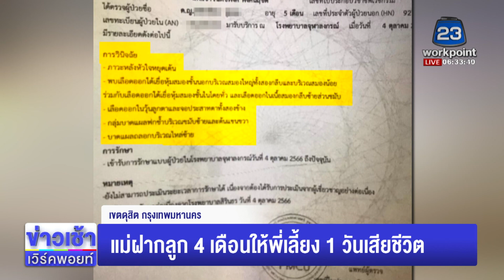แม่ฝากลูก 4 เดือนให้พี่เลี้ยง 1 วันเสียชีวิต l ตลาดข่าว - ข่าวเช้าเวิร์คพอยท์ l 20 ต.ค.66